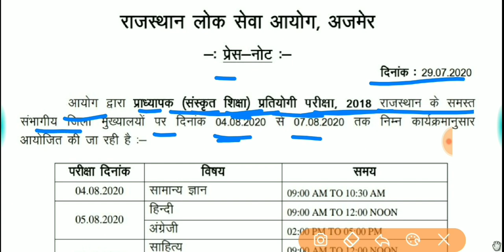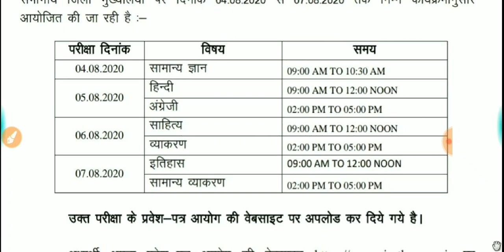Rpsc 1st grade Big Update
Rpsc big Update